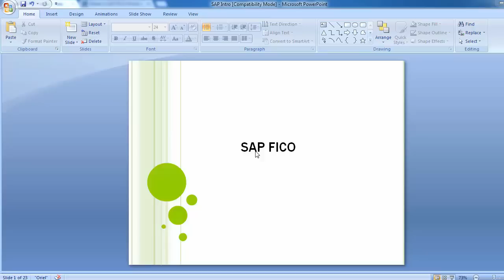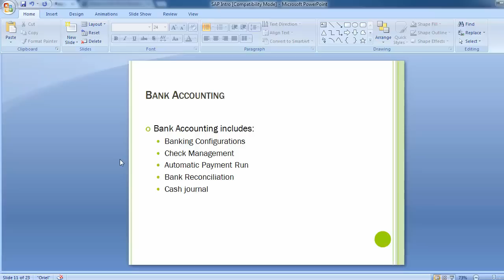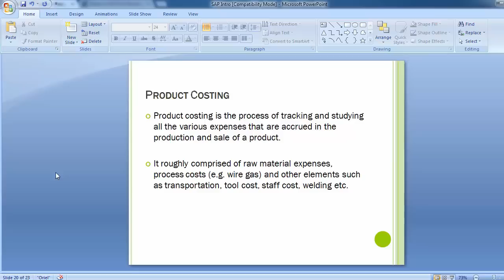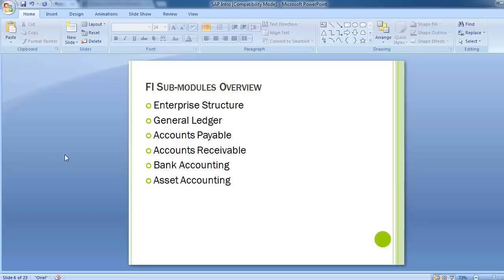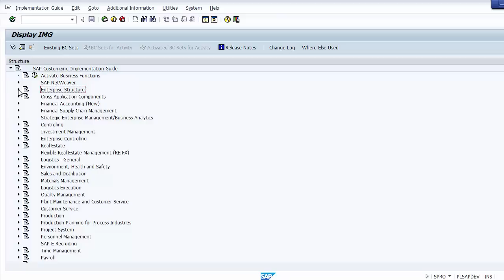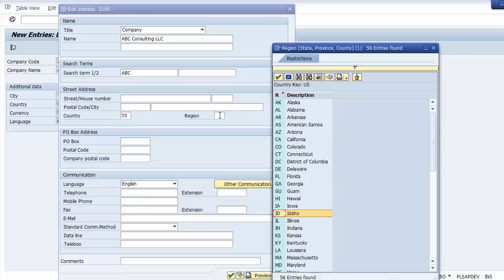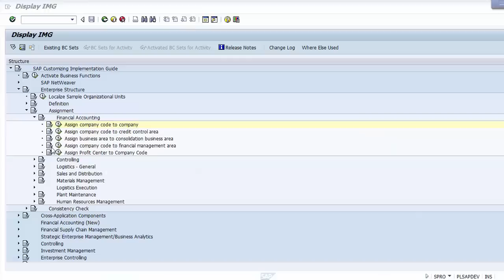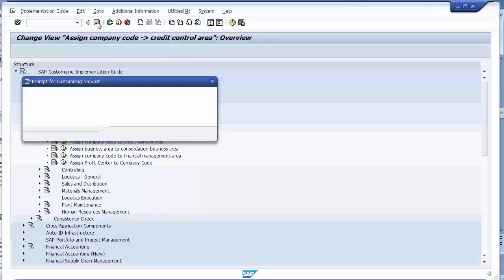SAP FICO Training - Complete SAP FICO Video Based Course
This video covers the Introduction of our SAP FICO Training. We offer complete SAP FICO Training. For complete course, please visit

There are more SAP FICO Tutorials available in complete course. SAP FICO Training videos will help learning the module at your own pace.The best practice is to watch each video twice with the trainer and try to implement the same steps in your system. This way you will get a good grip in the module.

Course Introdction
Overview on SAP FICO
Sub-modules in FI/CO
Example of SAP FI Configuration
Enterprise Structure
Overview of Enterprise Structure
Enterprise Structure - Configuration steps
Global Settings - Configuration steps
General Ledger - GL
Chart of Account
Account Group
Doc. Splitting for GL Account
Define Retained Earning Account
Maintain Number Range
Configuration Steps
Create GL Master
Unit Testing in GL
.1. Posting Document � FB50
.2. To view posting documents - FB03
.3. To Change Document - FB02
.4. To view GL master record - FBL3N
.5. To view GL master record Line items - FS10N
.6. Clear GL Account - F-03
.7. Reverse a Document - FB08
.8. Mass Reversal � F.81
Accounts Payable
Overview of AP
Configuration Steps
Vendor Master Data
Unit Testing in Accounts Payable
.1. Invoice Posting
.2. Vendor Payments
.3. Reports
Accounts Receivable
Overview of Accounts Receivable
Configuration Steps
Customer Master Data
Unit Testing in Accounts Receivable
.1. Invoice posting
.2. Incoming Posting
.3. Reports
Basic Terms/Tax on sale purchase
Basic Terms
Overview on Taxes Concepts
Taxes in SAP
Taxes in SAP
Calculation Procedure
Tax Jurisdictions
Tax Codes
Configuration Steps
Unit Testing and Reports
AP Down Payment
Overview of AP Down Paymnet
Configuration Steps
Unit Testing
AR Down Payment
Configuration Steps and Unit Testing
Bank Accounting
Overview of Bank Accounting
Manual Bank Transactions
Bank Configurations
Unit Testing in Bank Accounting
Check Management
Auomatic Payment Run
Cash Journal
Overview of Cash Journal
Configuration
Cash Transaction Postings
Accruals/ Deferred/ Recurring Entries
Parking/ Hold/ Clearing
Parking/ Hold/ Clearing
Reversal
Reversal
Mass reversal
Bank Reconciliation
Bank Reconciliation Process
Configuration for BRS
Unit Testing
DunningAssets Accounting
Overview of Asset Accounting
Basic Asset Configuration - 1
Basic Asset Configuration - 2
Basic Asset Configuration - 3
Deprection Configuration
Unit Testing in Asset Accounting
Asset Acquisition/ Retirement/ Scrape
Asset Transfer
Reports
Assets Under Construction
Miscellaneous Configuration
Period/ Year End Activities
Asset Data Transfer
Withholding Tax - II
Overview of Withholding Tax
Configurations
Unit Testing
Financial Statement Version
FSV Mapping
Interest Calculation I
Interest Calculation on GL
Interest Calculation II
Interest Calculation on Customers
Foreign Exchange
Overview
Configuration
Unit Testing
Foreign Exchange revaluation
Closing Activities - Day/ Month End Activities -I
Period End Closing
Closing Activities - Year End Activities
Year End Closing
Integration with FI & MMIntegration with FI & SDCO - Overview and Basic Configuration steps
Overview on Controlling
Maintain Controlling Area�
Activate Components/Control Indicators
Assignment of Company Codes to Controlling Area�
Maintain Number Ranges�
Maintain Versions�
CO - Cost Element Accounting
Introduction to Cost Element Accounting
Types of Cost Elements
Cost Element Vs GL Account
Create Cost Element
CO - Defining reconciliation ledger
Overview
Configuration Steps
CO - Profit Center Accounting
Profit Center Assignments
Basic Settings�- Configuration Steps
Master Data �- Configuration Steps
Actual Postings �- Configuration Steps
CO - Cost Center Accounting
Introduction and Master Data
Configuration Steps
Creating cost centre hierarchy
Creating cost centre
Creating Cost Center Group
Creating activity types
Creating statistical key figures
Unit Testing
CO - Cost Center Planning
Configuration Steps
Reports on cost center planning
CO - Internal Orders
Overview
Configuration Steps
Unit Testing
Reports of internal orders
CO - Internal Order Planning CO - Internal Order Settlement
Overview of Internal Order Settlement
Configuration
Unit Testing
CO - Product costing - Overview
Overview
Cost Flow in Product Costing
Product Cost Components
Master Data for Product Costing
Material Ledger - Overview
Cost Sheet
Costing Run
CO - Profitability analysis
Overview
Basic Terms in PA
Approches in PA
Master Data
Pritability Segments
Characteristics and value fields
Actual Value flow overview in PA
CO-PA Planning